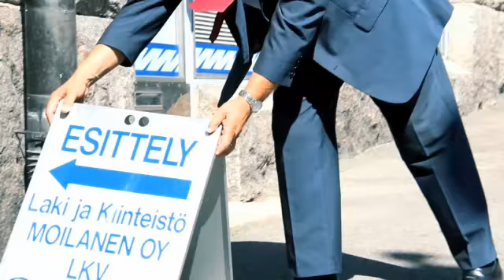Vuokravälitys Tampere Helsinki Laki ja Kiinteistö Moilanen Oy LKV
Laki ja Kiinteistö Moilanen Oy LKV sijaintina: Tampere Helsinki. Yrityksen päähakusanat ovat: vuokravälitys ja vuokra-asunnot. Verkkosivuillemme pääset yllä olevasta URL-osoitteesta.